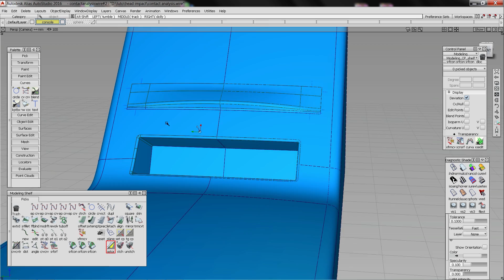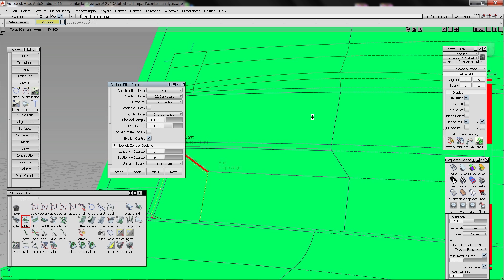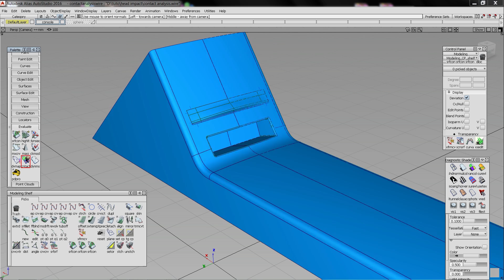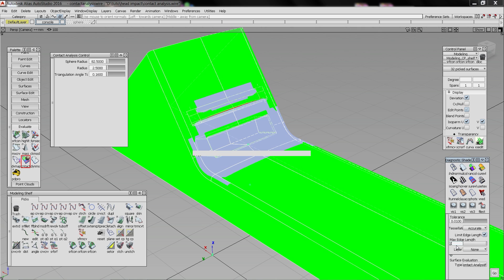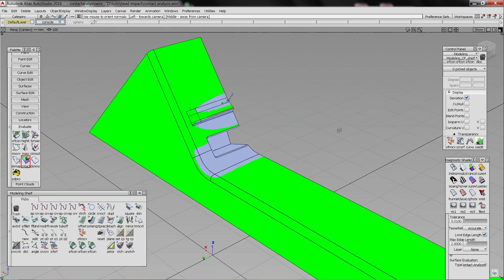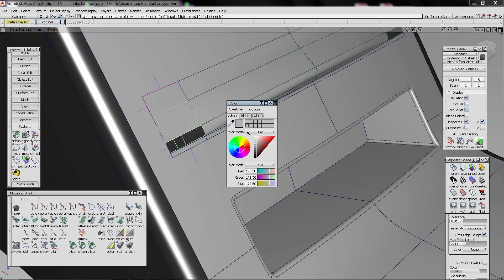Alias studiotools - Contrôle de congés et analyse de zones d'impact (English sub)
Voici une video expliquant comment contrôler la taille minimum des congés et les la taille minimum des congés en zone d'impact a l'aide des shaders .

Little French kev is also on facebook!!